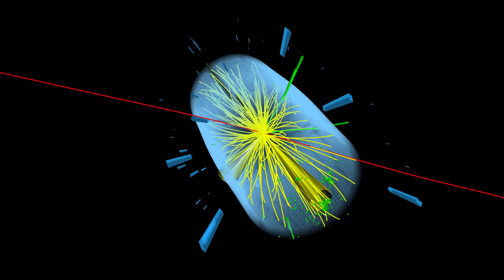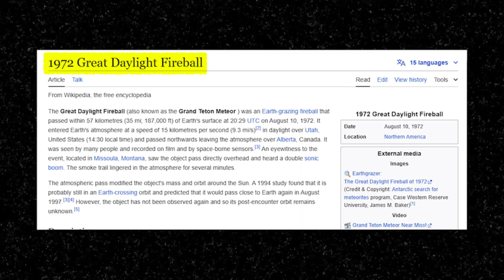The Darkest Secrets of the Cosmos Revealed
Dive into "The Darkest Secrets of the Cosmos Revealed" and join us on a chilling journey through the enigmatic universe! 🌌 As we unravel the mysteries that space holds, from the awe-inspiring beauty of celestial marvels to the terrifying cosmic phenomena capable of shattering realities, this video will challenge your perception of what is possible in the vast expanse of space.

Prepare to be captivated by tales of the Great Attractor, a mysterious force drawing galaxies toward an unknown fate, and the eerie reality of rogue black holes wandering through the cosmos untethered. Discover the chilling cold of the Boomerang Nebula, colder than anything on Earth, and delve into the enigmatic nature of dark matter, which continues to baffle even the brightest scientific minds.

But that's not all—come with us as we explore strange matter, a bizarre substance that could exist within neutron stars, and near-Earth objects that remind us of our planet's fragility in the cosmic arena. Each revelation invites more questions: What else is lurking in the unexplored corners of the universe? How much do we truly understand about the cosmos we call home?

If you're fascinated by space news, intrigued by science and technology, or curious about life on Titan and Moon exploration, this video is for you. Uncover the secrets of a Type 7 Civilization and more with us!

CHAPTERS:
0:00 - Cosmic Horrors Introduction
0:52 - Great Attractor Mystery
2:27 - Dark Matter Secrets
3:52 - Rogue Black Holes Threat
5:06 - Zombie Stars Phenomenon
6:16 - Dark Matter-Free Galaxies
7:18 - Boomerang Nebula Coldness
8:37 - Strange Matter Danger
9:51 - Near Earth Objects Risk

Inspired by Unbelievable Cosmic Phenomena Beyond Our Galaxy

Inspired by The Most Terrifying Things in Space - The Universe is Stranger than We Imagine

Inspired by Exploring our Mind-Blowing Universe